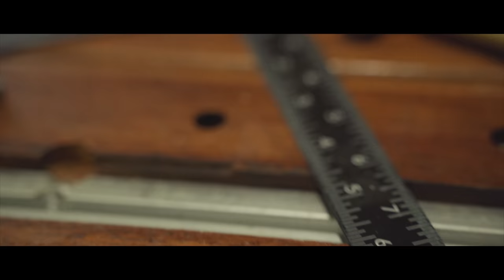장인이 마음먹고 가구를 만들면 생기는 일 100%원목만으로 만든 장식장 국산가구 woodwork joint master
안녕하세요 우드로이현입니다!
시청자 구독자 여러분들 그동안 잘계셨나요??
정말 오랜만의 작품영상입니다!
이번시간에는 비치목으로 칸 조절이 되는 장식장을 만들어봤는데
서랍이 같이 내장되어 기능성을 갖췄으며,
다리부분에 치맛살과 다리 각도를 세워 좀 더 내구성있는 장식장입니다!